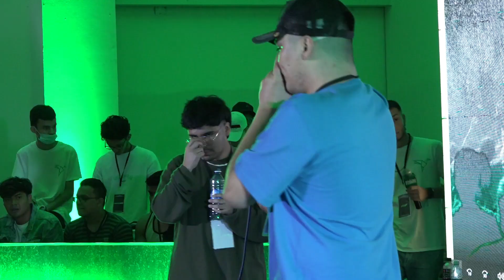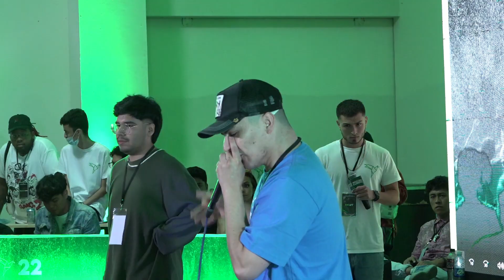FINAL: WAALI 🇨🇱 VS SHARKZ 🇦🇷 - MAESTRO BEATBOX AMÉRICA 2022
Revive la final internacional de Maestro Beatbox América donde Waali y Sharkz se disputan el titulo de ser el primer MAESTRO DEL BEATBOX.

Sigue a los competidores en instagram

Maestro Beatbox América es la primera competencia de Beatbox internacional que se llevó a cabo este 2022 en El Salvador, donde 16 de los mejores exponentes practicantes de este arte lucharon en una competencia inédita donde sólo uno se coronó  “El Maestro del beatbox"
¿Quieres saber más de nuestro evento?